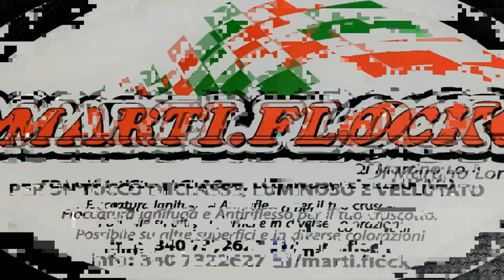X30 Prefinale e Finale - 3 prova campionato reg. Calabria - pista 2 mari 18-10-20